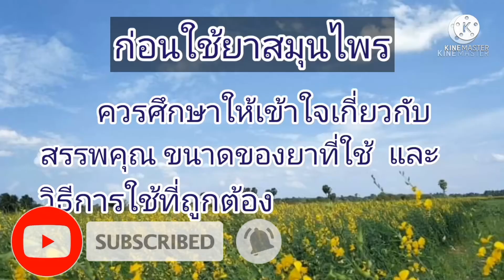ขับเสมหะ แก้ไอ ขับปัสสาวะ